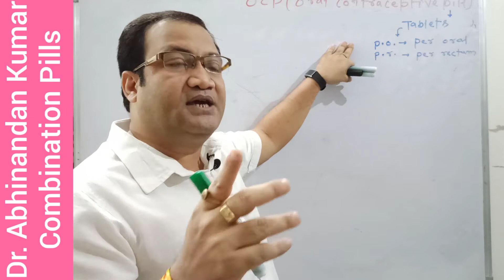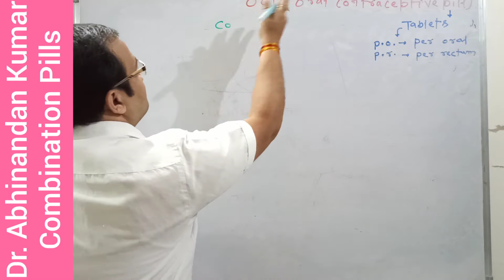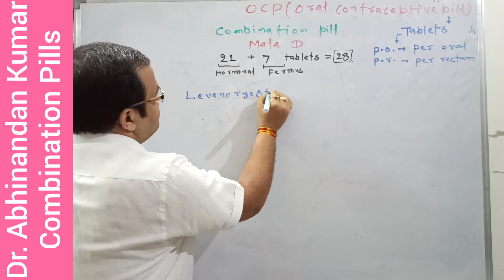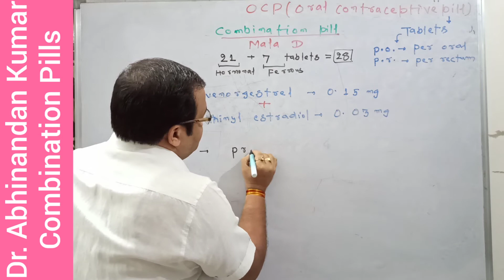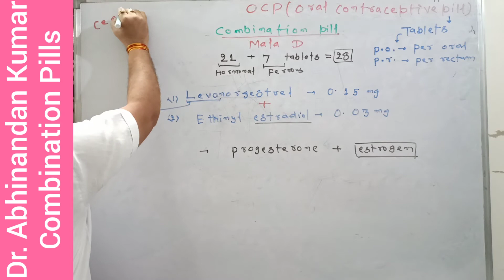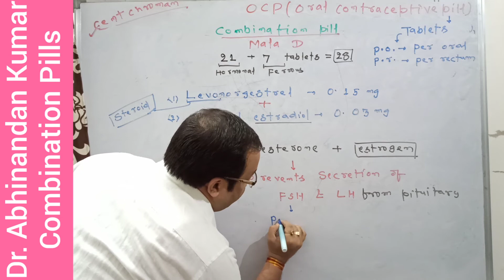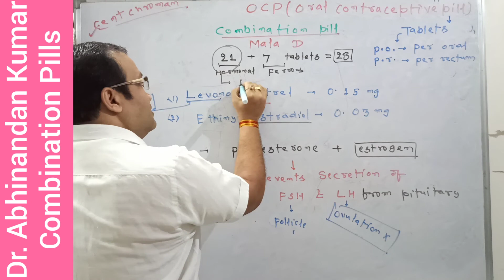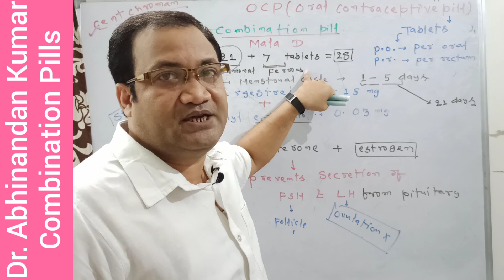Class XII CH 4: Reproductive Health, Part 4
Concept of Combination pills (Mala-D) which is a combination of Levonorgestrel & ethinyl estradiol, which prevents secretion of FSH & LH from pituitary gland, resulting in prevention of ovulation